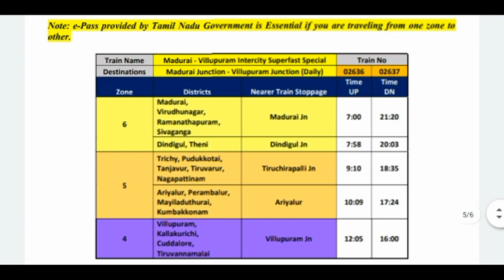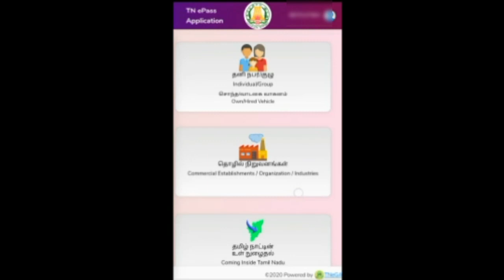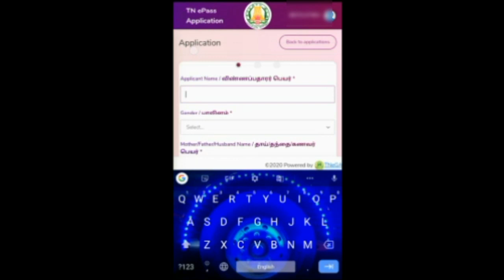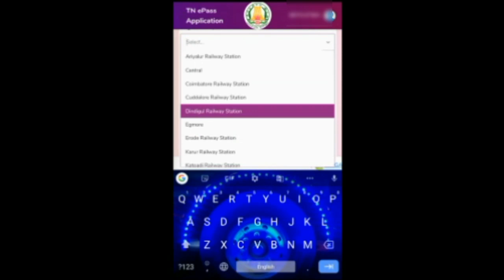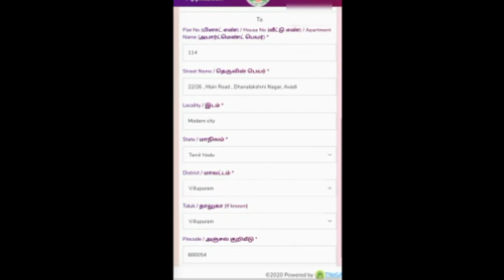How to get EPass 📃🎫| Train Travellers Between Zones🚂🚉 | Tutorial in Tamil இபாஸ் - இரயில் பயணம்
Video & Editing : Vijay